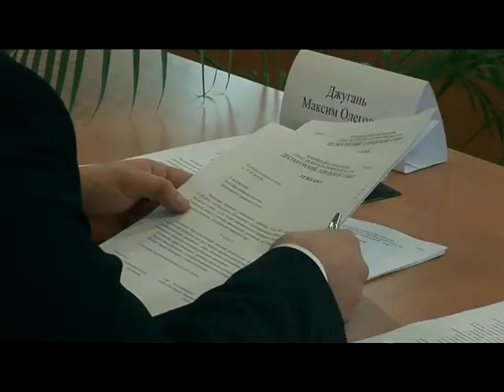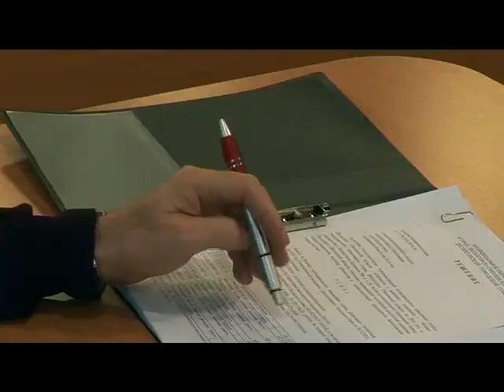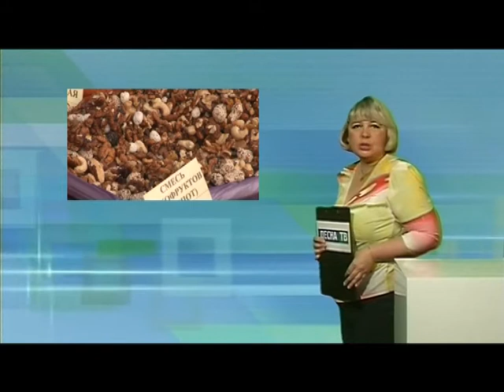Десна-ТВ: День за днём от 30.09.2016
В выпуске:
1. Сентябрьская сессия Десногорского горсовета.
2. Администрация определила места проведения ярмарок.
3. Юные десногорцы благодарят старшее поколение.
4. Ученики первой школы поздравили бабушек.